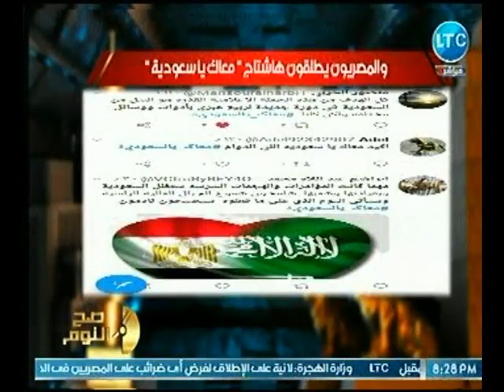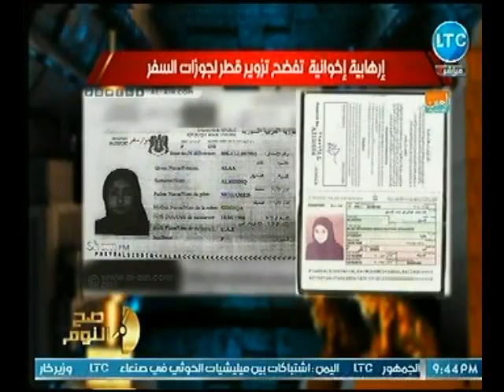برنامج صح النوم | مع محمد الغيطي وكشف أهم المواضيع والأخبار 22-10-2018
جزء من حلقة اليوم 22 أكتوبر 2018 من برنامج صح_النوم للأعلامي والصحفي محمد_الغيطي يناقش فيها لقاء مع النائب محمد بدوي والنائب صلاح عيسى وعمرو الجوهري والمستشار أحمد خزيم حول أزمة بيع الشركات المملوكة للدولة وحقيقة بيع أصول الدولة وخصخصة الشركات، ومناقشة أسباب ارتفاع اسعار البطاطس والطماطم فى الأسواق.